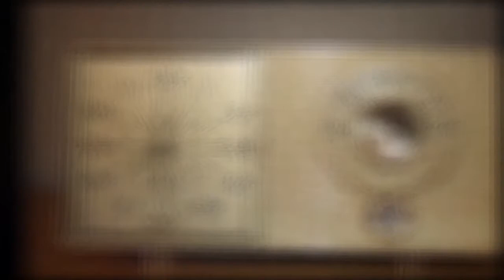The Morning Dish with Stephen Moore of RCS Productions.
RCS Productions is the southeast leader in acquiring and providing National and Regional talent to festivals, concert series, radio shows, corporate & other special events.

Flexibility assures RCS Productions can execute on your production services front. From the ultra expandable traditional staging solutions to small mid and large mobile stage units coupled with scalable sound & lighting solutions we can design a system for the mission and goal of your event.